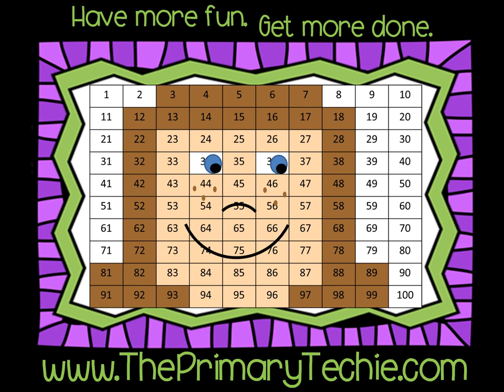Flower Power Rhymes - Spring